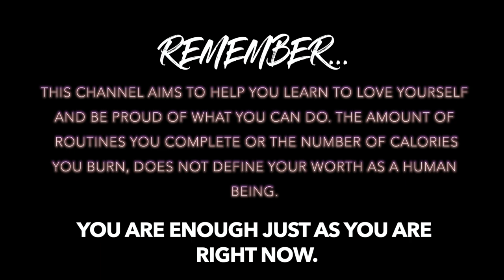4000+ STEPS AMPED UP CARDIO HIIT BEAT 🔥 BURN UP TO 450 KCAL | HIGH/LOW IMPACT SPLIT SCREEN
Welcome to Cardio Party Mashup! We have a variety of workouts on this channel that will push you while exercising to the beat in a song. Today's style of workout is a 4000+ Steps Cardio HIIT Beat Workout to a mix of music styles! We will begin with a warmup and work our way up to a cardio peak. You will be challenged and sweating for sure! As always, there will be a split screen that shows low and high impact at the same time so please do what is best for you and take breaks as needed. Now get ready...your time is about to FLY by!!

Today's Workout:
* Cardio HIIT Beat
* No Equipment
* Full Warm Up
* Low Impact Cardio Screen
* High Impact Cardio Screen
* Full Cool Down
* Full Mat Stretch

Workout Results:
Steps Completed: 4,000+
Calorie Burn Range: 350-450+

Before beginning this workout, please remember that you are enough just as you are right now. This channel will push you to your max, but your self-worth isn't about how many calories you burn, how much weight you can lift and how great you look. It's about learning to love yourself just as you are at any stage in life. So please use these workouts as a way to get healthy but also as an outlet from this world. Be proud of what you can do no matter how big or small ❤️

Please refer to the key below in order to better understand intensity levels of each routine. Remember that your personal results from this workout will vary based on your age, height, weight and current fitness level. Please also consult with your doctor first before beginning any new fitness workout or program.

HIIT workout for fat loss, High intensity workout, high impact workout, low impact workout, zero jumping workout, at home, at home workout, at home cardio, cardio workout for weight loss, cardio workout for fat loss, dance fitness, workout to the beat, back on track